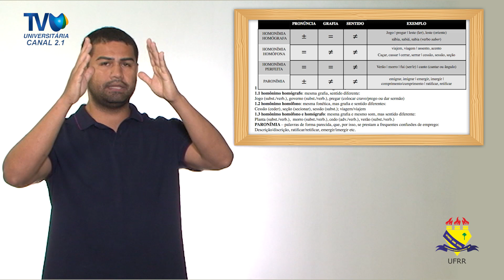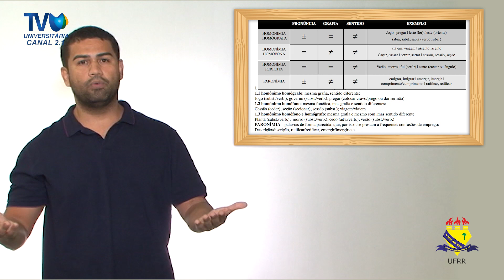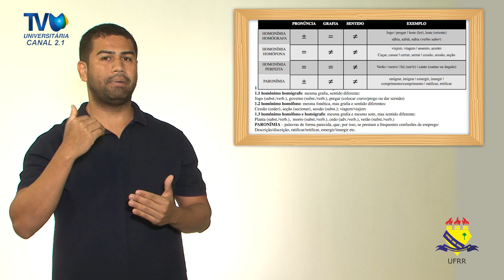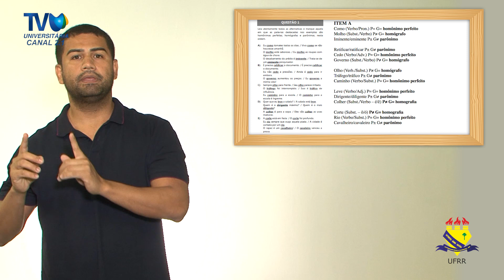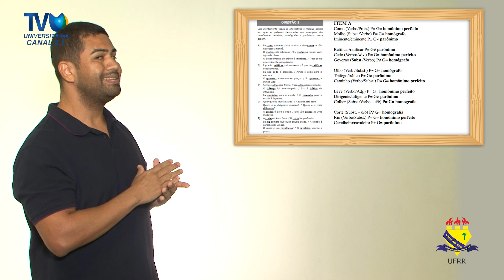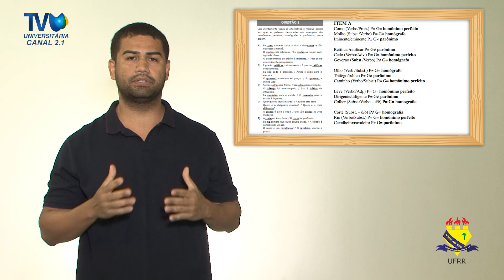ALÔ VESTIBULANDO_QUESTÃO 01 - VESTIBULAR UFRR 2019 - PORTUGUÊS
O projeto Alô, Vestibulando! é uma iniciativa da Universidade Federal de Roraima por meio da Pró-reitoria de Assuntos Estudantis e Extensão (PRAE) que pretende apresentar aos vestibulandos - durante o período da pandemia do novo coronavírus - uma alternativa preparatória para o Vestibular - edição 2021 da UFRR e demais instituições de ensino superior de Roraima.

Serão veiculadas vídeo-aulas na TV Universitária (TVU), no canal da instituição no YouTube e demais canais de comunicação da UFRR, na qual os professores farão correções das provas anteriores do Vestibular UFRR, nas áreas de Gramática, Literatura, Redação, Línguas Estrangeiras (Espanhol e Inglês), Matemática, Geografia, História, Física, Química e Biologia. As vídeo-aulas serão transmitidas entre os meses de setembro a dezembro de 2020.